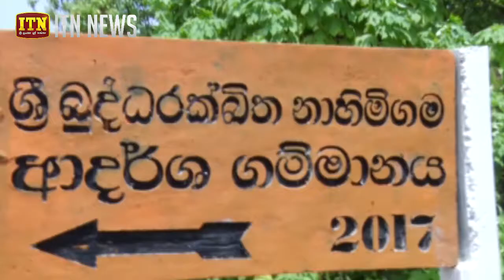හැම ගමකටම සංවර්ධන ග්‍රාම රාජ්‍යයක්